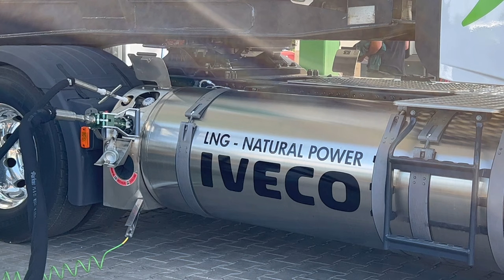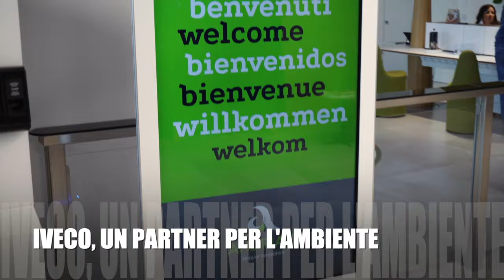IVECO WAY Ambassador: LNG, la scelta sostenibile di Andriani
Inizia la due giorni di IVECOWAYAmbassador in Puglia.
In questa prima tappa siamo ospiti di @AndrianiSpA , una realtà tutta da scoprire, che ha costruito un progetto di filiera partendo dal produrre biometano ad... acquistare IVECO S-Way LNG.

Valerio Vanacore ci introduce in questo viaggio con le esperienze in prima persona di Raffaele Raso e Rino De Felice.